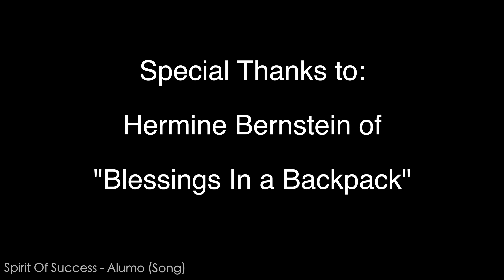Blessings In a Backpack - 2 Minute Commercial Spot { 4K }